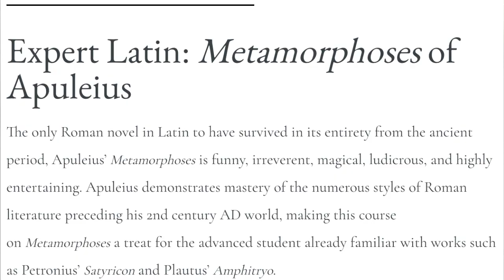Linguam Graecam Antīquam doceō Latīnē, necnōn Āpulēī Metamorphosēs apud AncientLanguage.com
Register for Ancient Language Institute Courses:
Latin